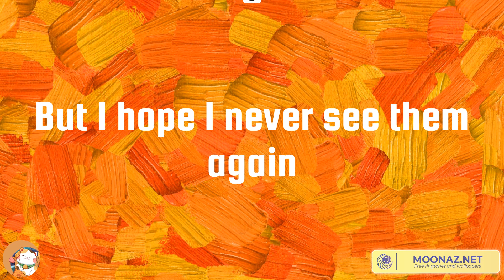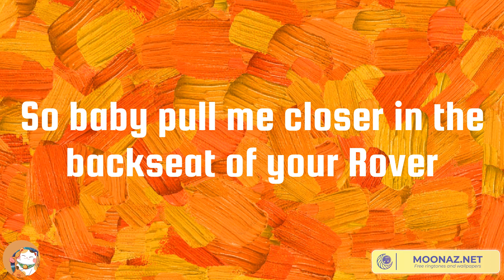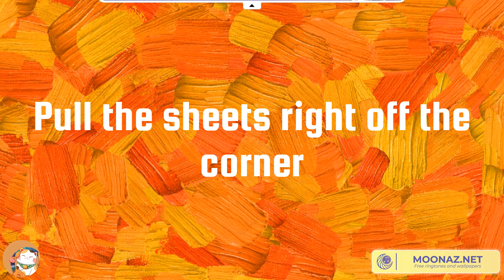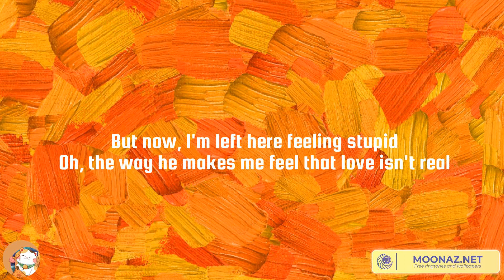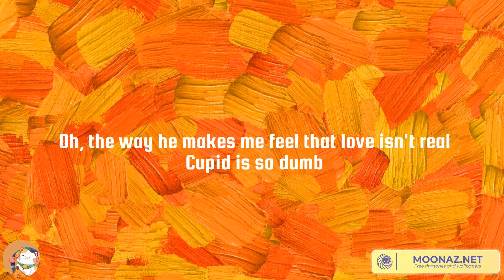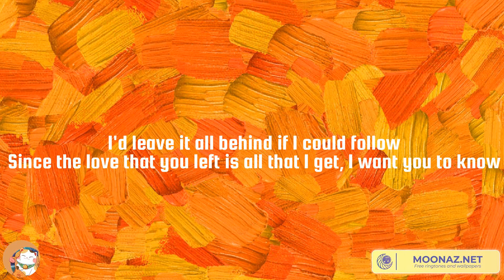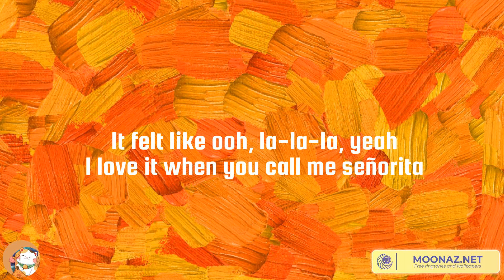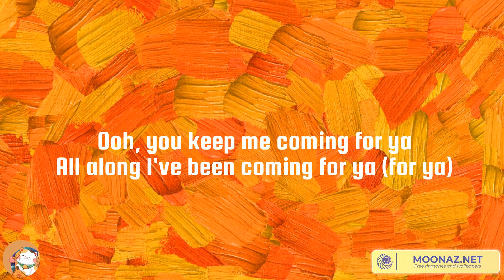The Chainsmokers, Fifty Fifty - Closer, Cupid | Justin Bieber, Señorita